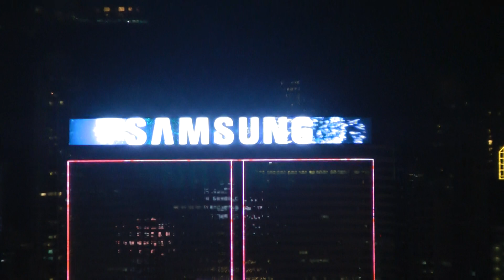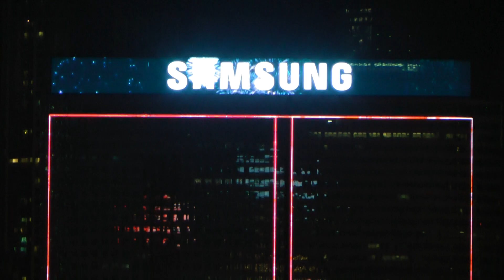Hong Kong March 2013 Introduction to the Symphony of Lights HD 1080p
HONG KONG HARBOR FESTIVAL OF LIGHTS ~ LASER SHOW MARCH 2013 HD 1080p